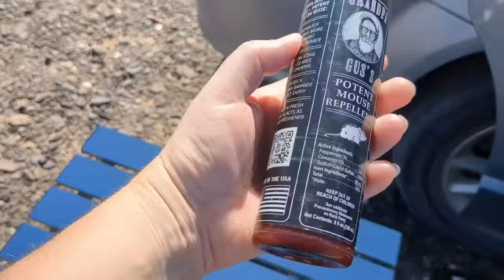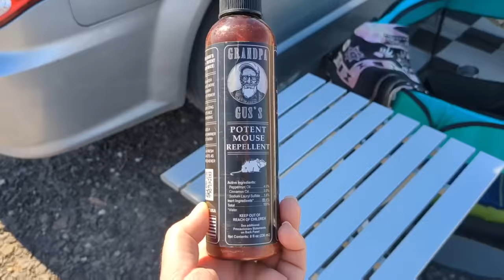We're Back in QUARTZSITE to Begin Fall 2023! | Free Boondocking in a Minivan Camper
It's late October 2023 and we're back in Quartzsite to begin the season! This video will show a time lapse of my minivan camper setup, and talk about what we're up to in the area.

Grandpa Gus mouse repellent

This is my 2018 Dodge Grand Caravan no-build minivan camper conversion. I travel with my Chihuahua, Wynston. We’ve visited 34 states together in the continental US, and our home base is in Arizona.

Food, Water and Cooking:
Collapsible Tea Kettle
Camping Utensils Kit

Hygiene:
Portable Shower
Collapsible Bucket

Bed/Lounging:
Trifold 4” Memory Foam Mattress
Lost Horizon Foam Mattress
Microfleece Blankets
Fitted Cot Sheet
Camp Chair

Furniture:
3 Tier Slim Shelf